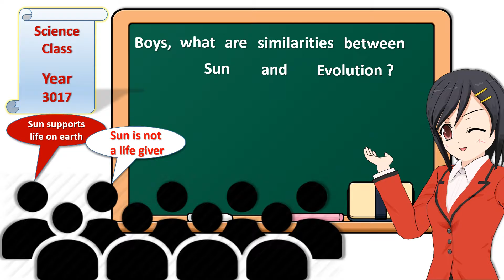Science Class, Year 3017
Year 3017, after an evolutionary leap in human intelligence.
One day in the coming near future, our grandsons will mock us for considering evolution as a life giver, the same way we mock today our grandfathers who considered sun as a life giver.